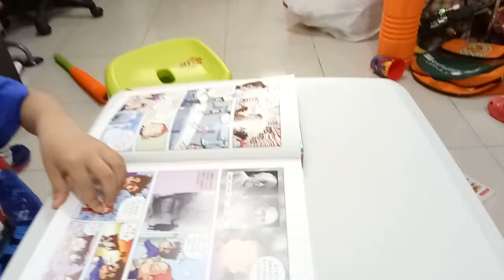kids playground~玩具~車子~玩具與糖果~玩具與電視~玩具開箱影片~玩具遊戲影片~otoro~kids playground~孩子們的遊樂場 1 Kids Playground.